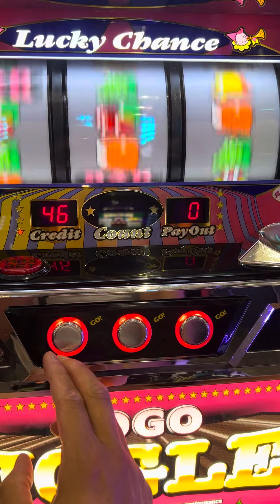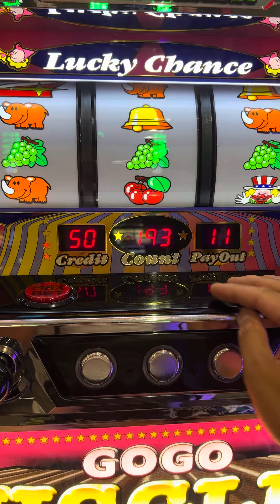じゃんばりか否か！